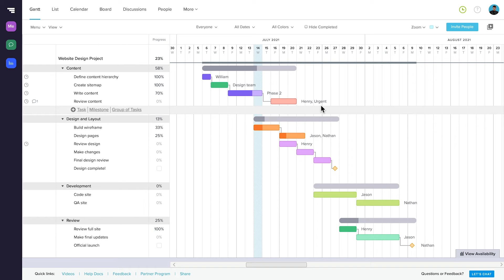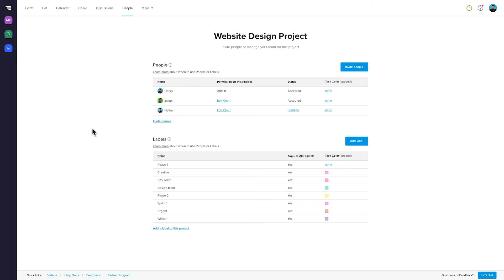Using Labels to Tag & Categorize Tasks | TeamGantt Tips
Learn how to set up labels for your project and apply them to tasks for easy organization of your gantt chart.

Assigning tasks to users in TeamGantt is simple. But there may be times you want to assign tasks to other things, like a special piece of equipment, a subcontractor, a status or grouping, or even other people in the project who may not be TeamGantt users.

Labels are a great organizational tool for your project. You can use them to represent teams/departments, project roles, clients, project phases, priority levels, and a lot more.

In this video, we’ll show you how to:

- Add new labels to your project
- Assign tasks to project labels

To learn more about how to apply and edit labels in TeamGantt, check out the following support doc: